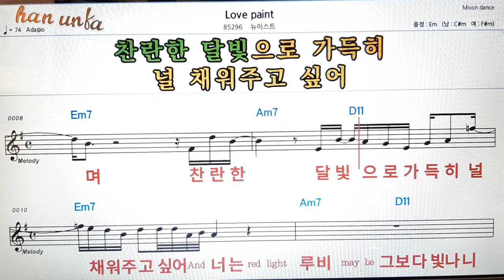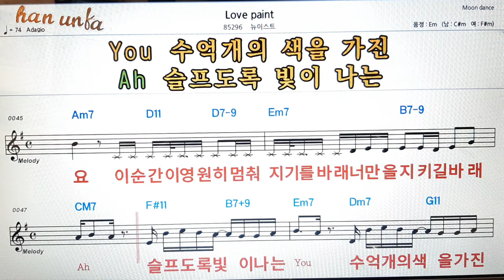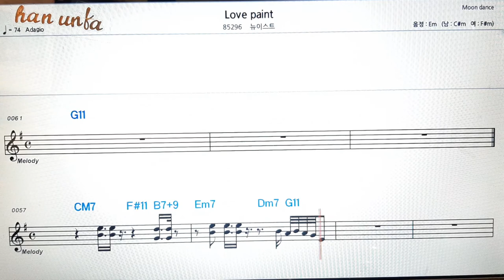Love paint/뉴이스트👍노래 반주, 코드 악보,가라오케💋Karaoke*Sheet Music*Chord*MR